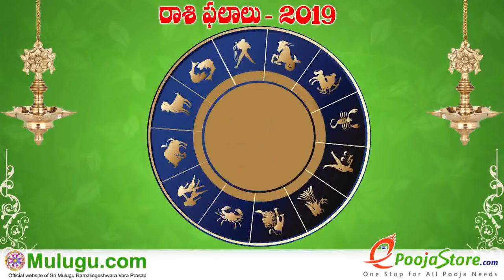Karkataka Rasi (Cancer Horoscope) కర్కాటక రాశి - May 12th - May 18th Vaara Phalalu 2019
Karkataka Rasi (Cancer Horoscope) కర్కాటక రాశి - May 12th - May 18th Vaara Phalalu 2019, Karkataka Rasi (Cancer Horoscope) కర్కాటక రాశి, Weekly Rasi Phalalu 2019 , శ్రీ ములుగు రామలింగేశ్వర వర ప్రసాదు సిద్దాంతి , Sri Mulugu Ramalingeswara Vara Prasadu Siddanthi